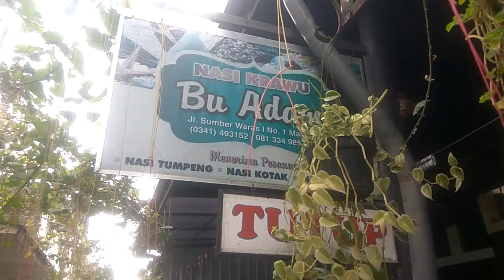Nasi Krawu Bu Adam - Update 27 Maret 2022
Nasi Krawu Bu Adam